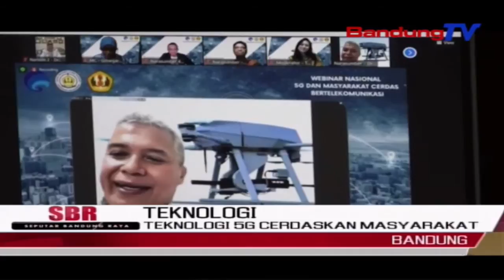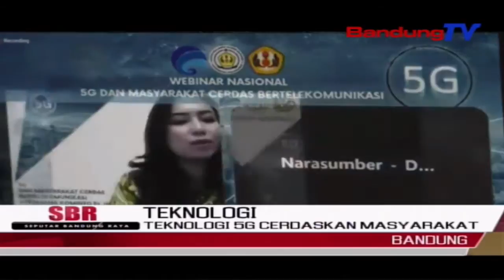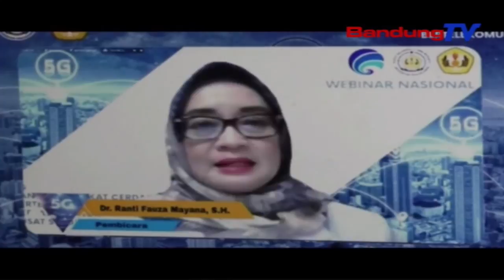Teknologi 5G Cerdaskan Masyarakat | SBR | BANDUNGTV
SBR | BANDUNGTV | KRISANTI | Menyambut Evolusi Teknologi 5g Atau Fifth Generation. Sebagai Fase Dari Generasi Kelima Standar Telekomunukasi Selular. Perlu Pemanfaatan 5g Agar Masyarakat Cerdas Bertelekomunikasi.. Inovasi Digital Nasional Tersebut. Diharapkan Mampu Menumbuhkan Infrastruktur Digital. Dari Segala Aspek Dan Bidang Terutama Pendidikan Dan Ekonomi.